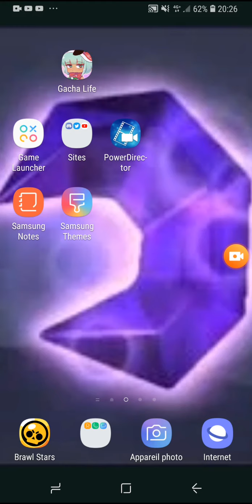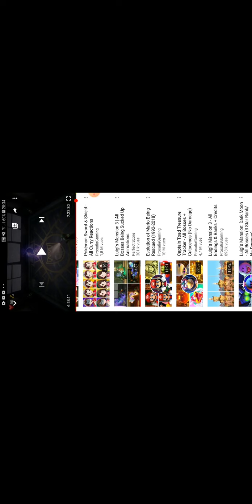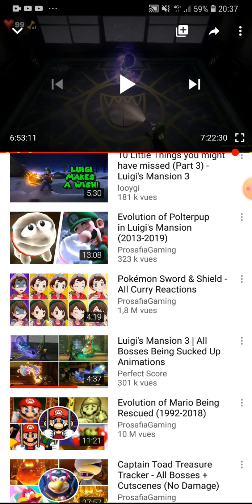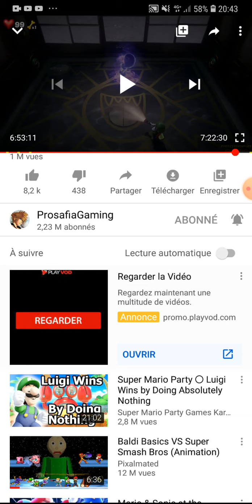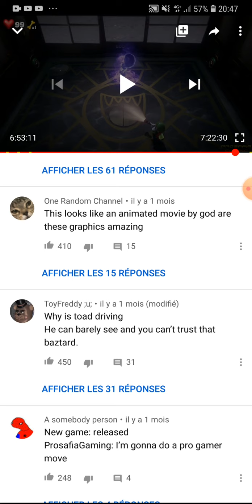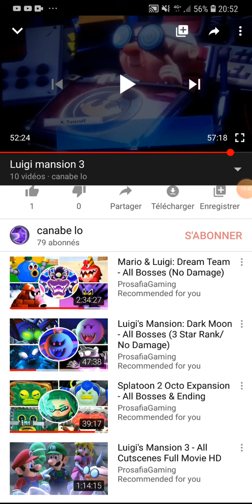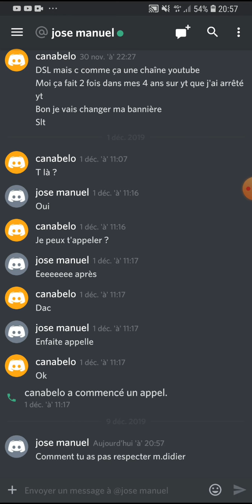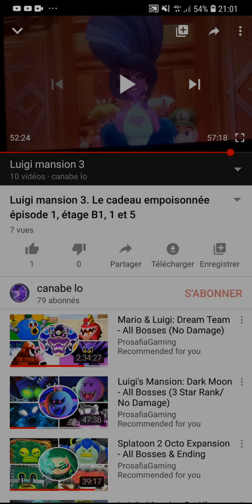Mes 5 théories sur luigi mansion 1 2 et 3